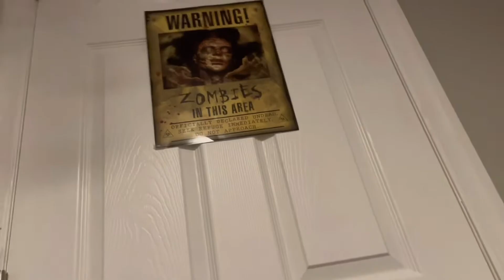A FNAF HALLOWEEN PART ONE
The FNaF group celebrates Halloween. But of course.. it goes wrong.